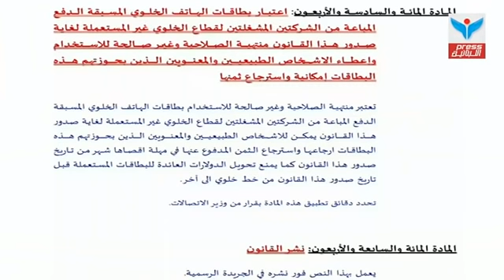سالم_زهران في حوار عن الحرب بين روسيا و أوكرانيا و التحالفات الإنتخابية في